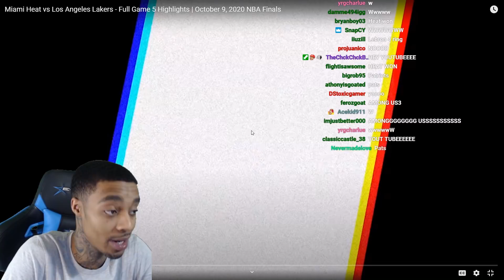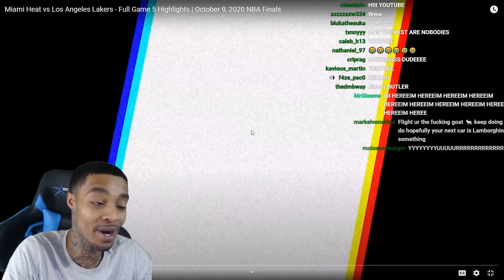FlightReacts Miami Heat vs Los Angeles Lakers - Full Game 5 Highlights | October 9, 2020 NBA Finals!